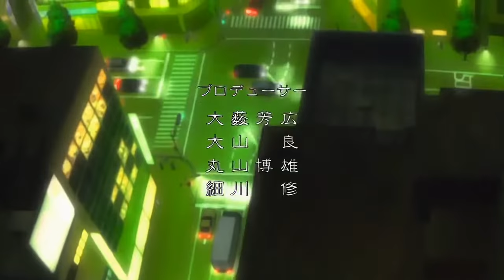Darker than Black Opening 1